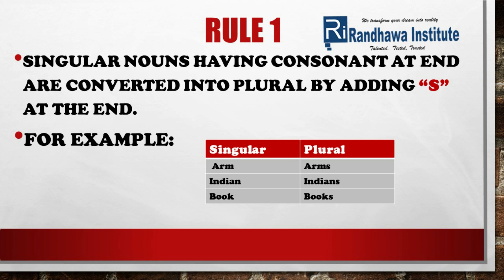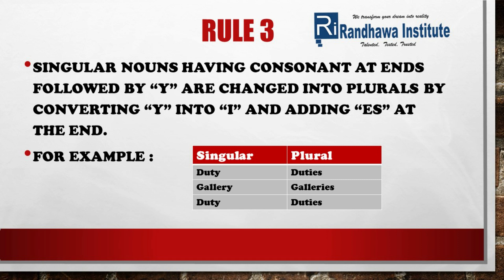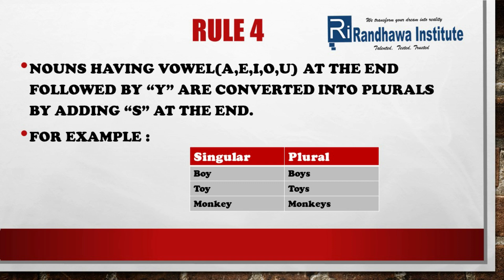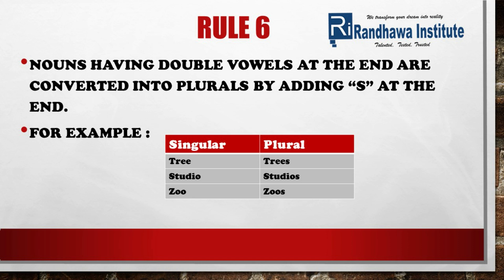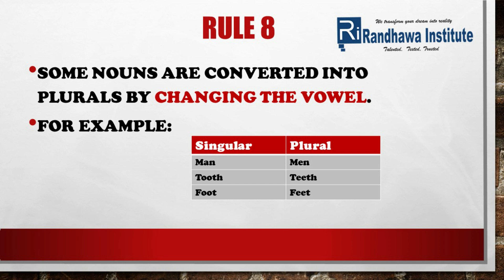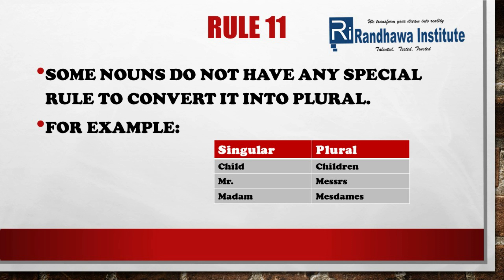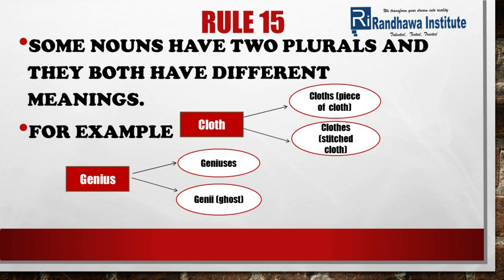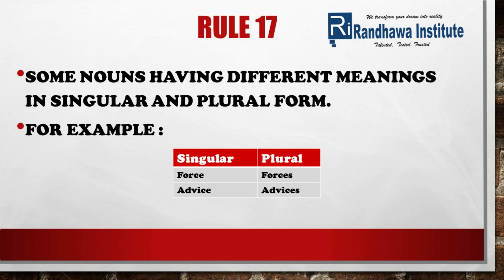Spoken English Course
SPOKEN ENGLISH, GRAMMAR LESSON 03